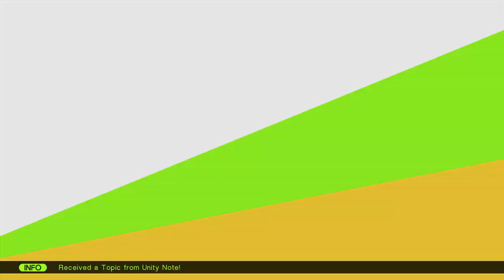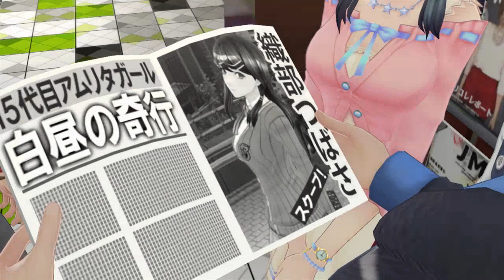Tokyo Mirage Sessions FE – Part 61: Amrita Girl Commercial │ Backlogged Games